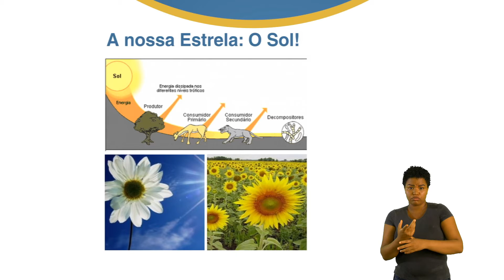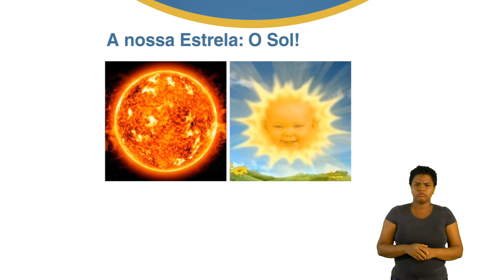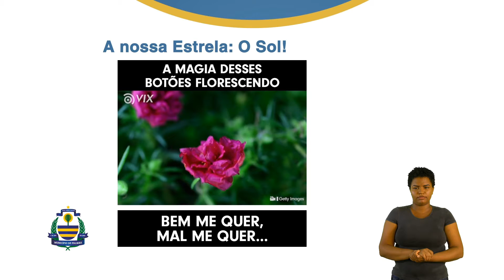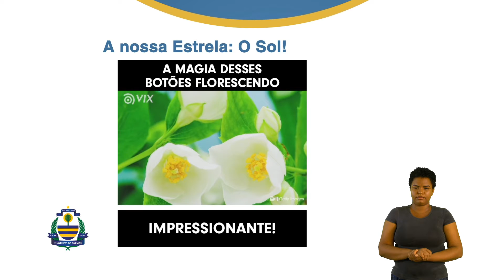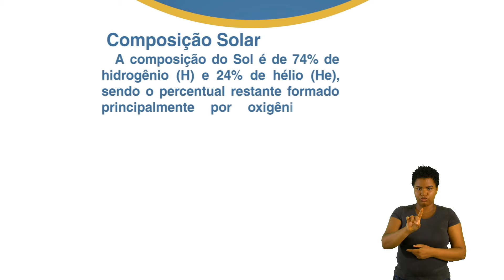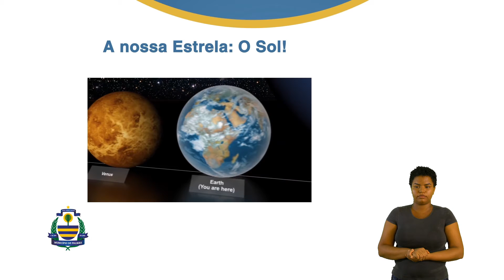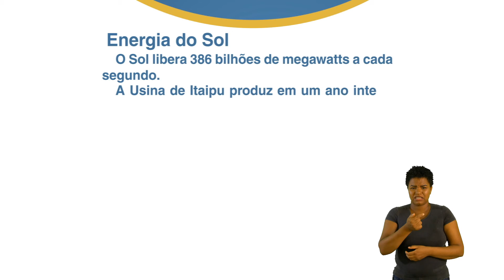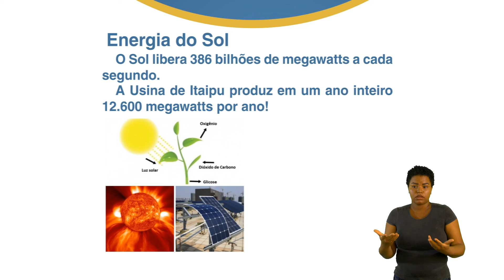8º Ano - Ciências - Prof. José Geraldo - Aula 03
Tema: Terra e Universo